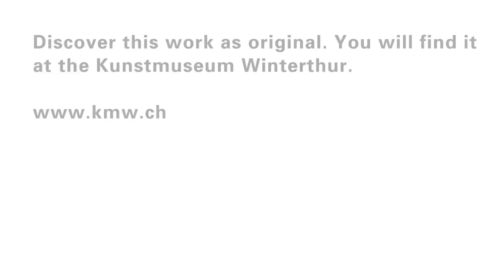Vincent Van Gogh | Summer evening, 1888 | Kunstmuseum Winterthur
Vincent Van Gogh became familiar with impressionism in Paris. When he arrived in Arles in 1888 he was looking for new mediums of expression. In the summer of this year Van Gogh painted a series of studies in the fields surrounding the town of Arles. The picture of a summer evening was to be very important